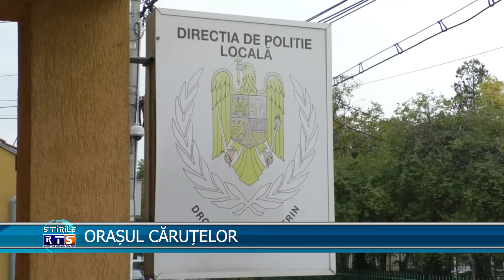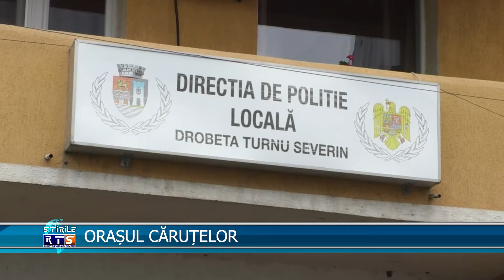SEVERIN, ORAȘUL CĂRUȚELOR